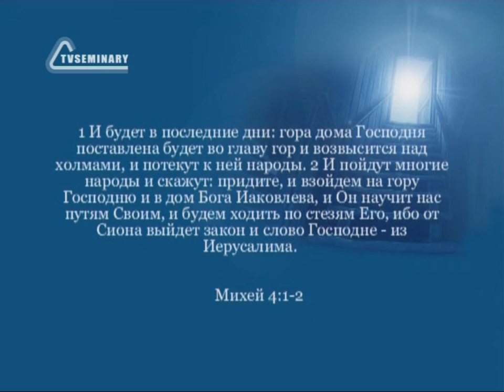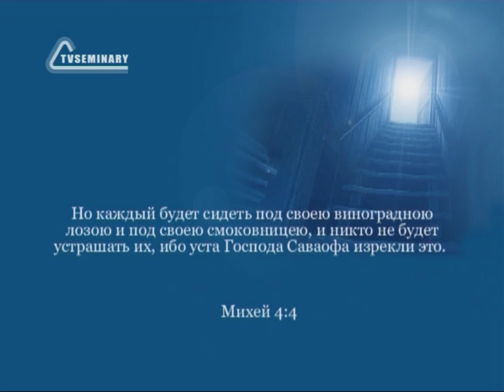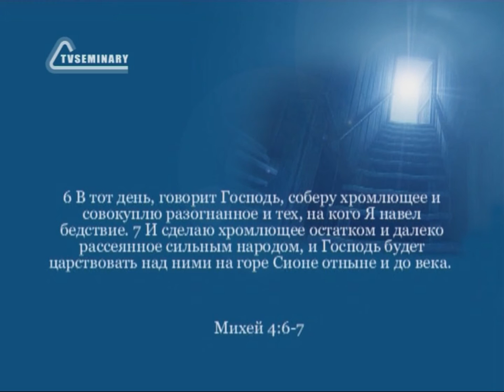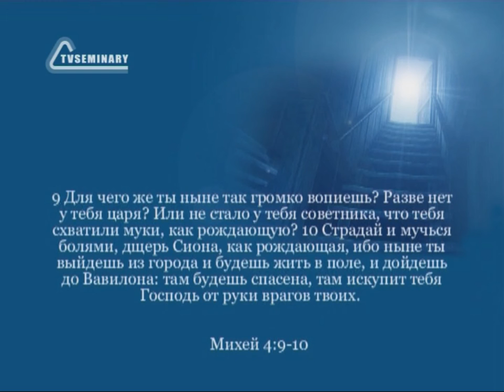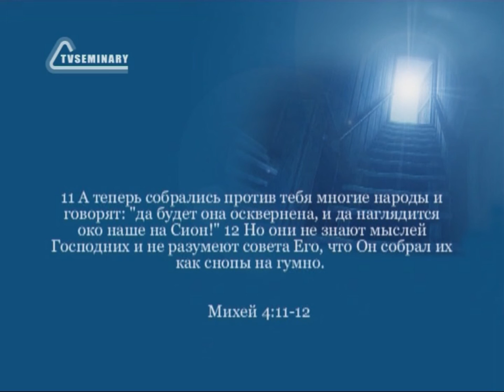BS216 Rus 29 Книга пророка Михея Владычество Мессии Часть 1